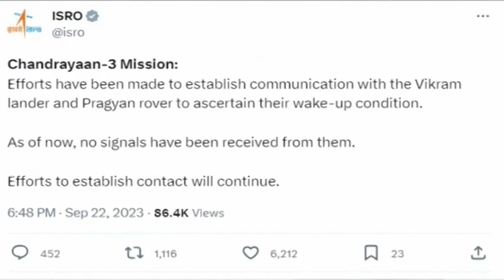India space agency efforts to communicate with lunar lander and rover